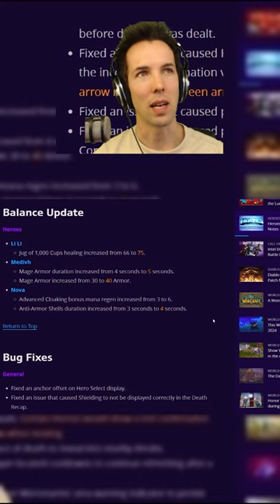BIG NEWS for Heroes of the Storm